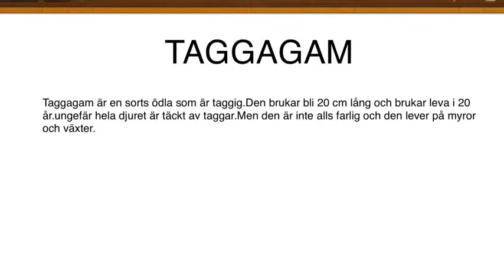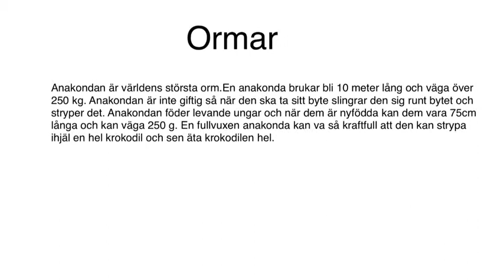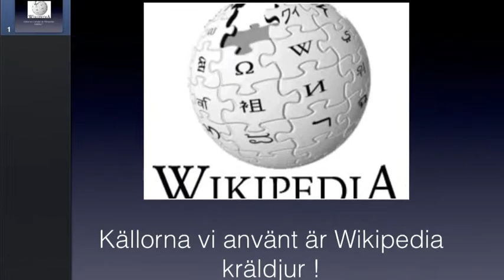Kräldjur Elias Sam